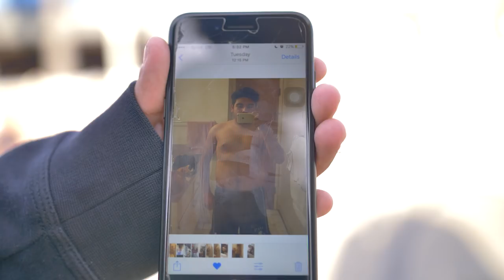She Was Up For It